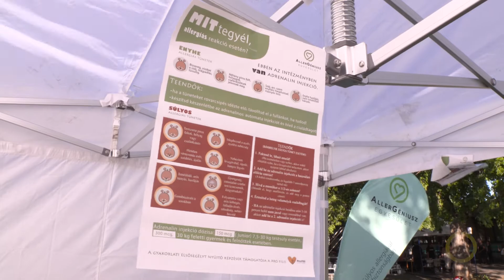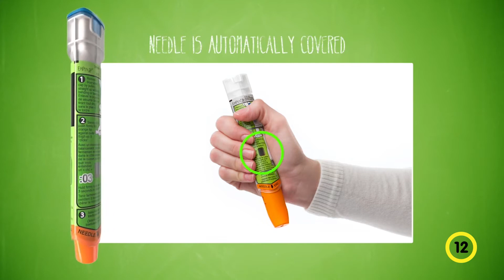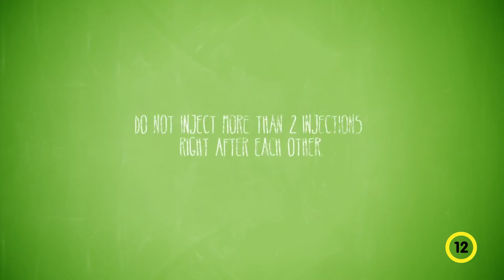TV10 | Egészségnap a Kőrösinél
Szeptember 10-én Családi Egészségnapot tartottak Kőbányán a Kőrösi Kulturális Központban és környékén. A programsorozat egyik leglátogatottabb helyszíne az AllerGéniusz Egyesület sátra volt, ahol a rengeteg embert érintő allergia kiderítése és adott esetben vészhelyzetek kezelése volt napirenden. Az ingyenes tesztekről és tanácsokról az egyesület elnöke, Szivósné Rabb Edit árult el részleteket stábunknak.